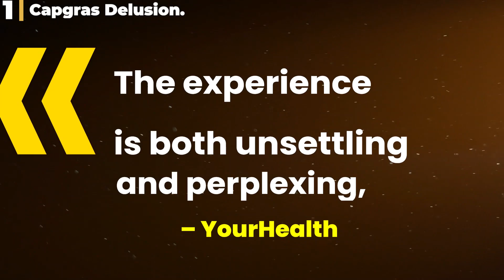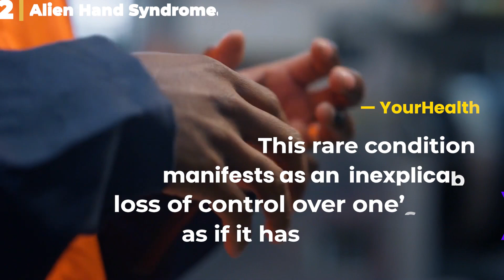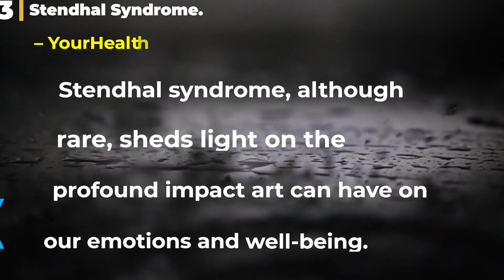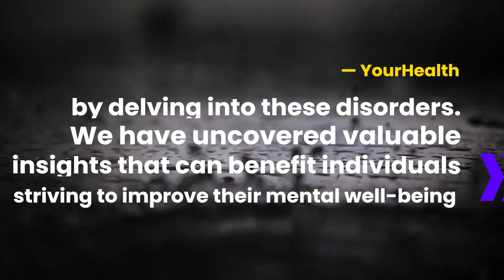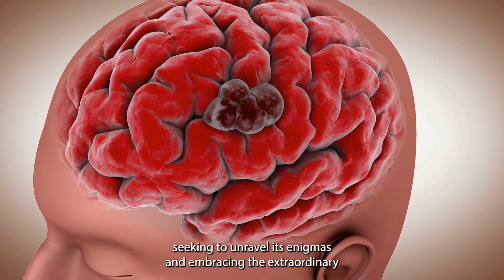4 Psychological Disorder With Terrible Rare Symptoms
Are you fascinated by the complexities of the human mind? In this video, we delve into the intriguing world of psychological disorders and explore four rare disorders with terrible and unusual symptoms. From the rarest psychological disorders to strange and bizarre manifestations, we uncover the unique challenges faced by individuals with these conditions.

Join us as we navigate through the following disorders:

Bipolar Disorder: Discover the lesser-known symptoms and manifestations of bipolar disorder, an emotional rollercoaster that affects mood, energy levels, and daily functioning.

Borderline Personality Disorder: Explore the complex world of borderline personality disorder and its unique set of symptoms, including unstable relationships, intense emotions, and an unstable sense of self.

Schizotypal Personality Disorder: Uncover the strange and peculiar symptoms of schizotypal personality disorder, characterized by odd beliefs, eccentric behavior, and difficulties in forming close relationships.

Rare and Uncommon Psychological Disorders: Delve into the realm of rare psychological disorders that often go unnoticed, such as Cotard's Syndrome, Alien Hand Syndrome, or Capgras Delusion. These disorders exhibit bizarre and rare symptoms that challenge our understanding of the human mind.

Through this exploration of psychological disorders with terrible and rare symptoms, we aim to raise awareness, foster understanding, and encourage empathy towards individuals who experience these unique challenges. Join us on this journey to unravel the mysteries of the mind.